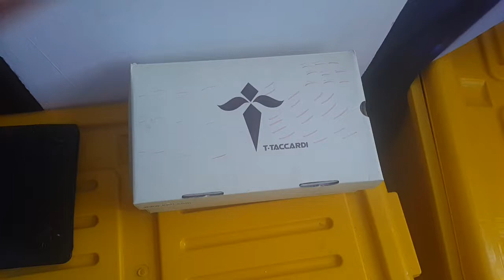HOUSE BARBIE TOY 6